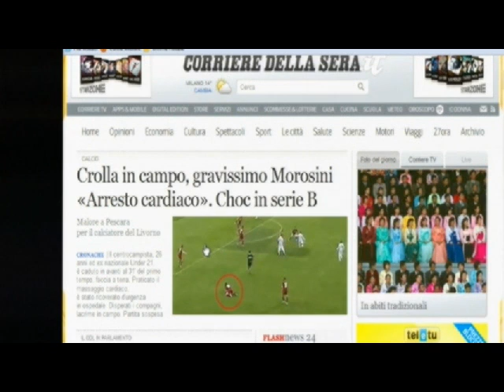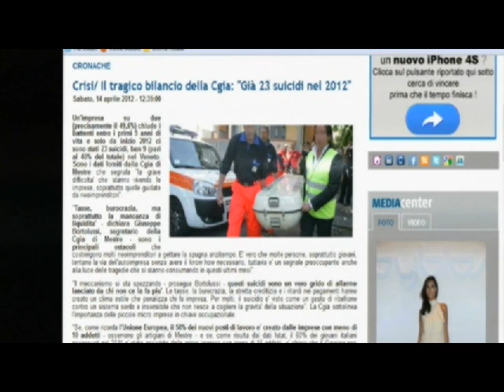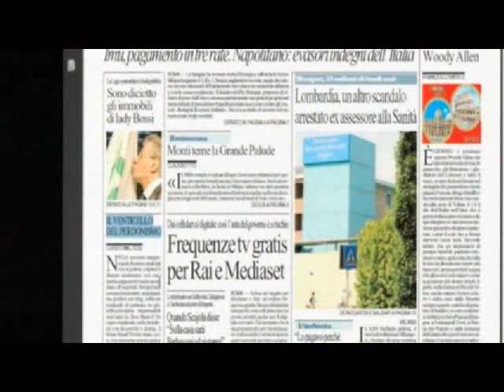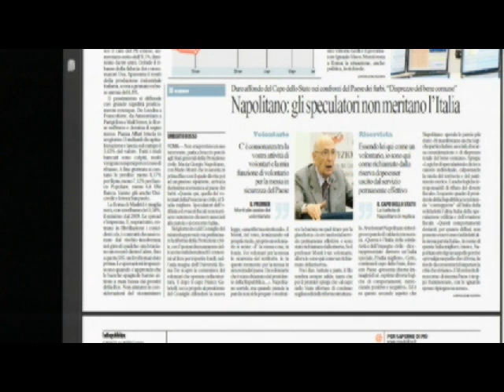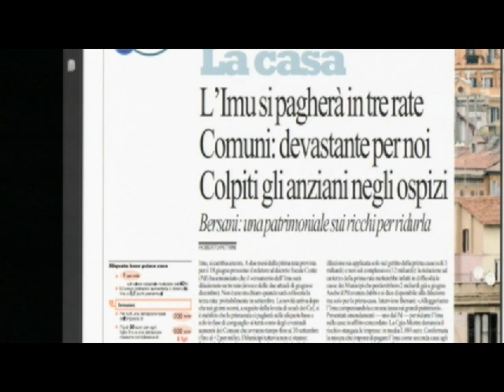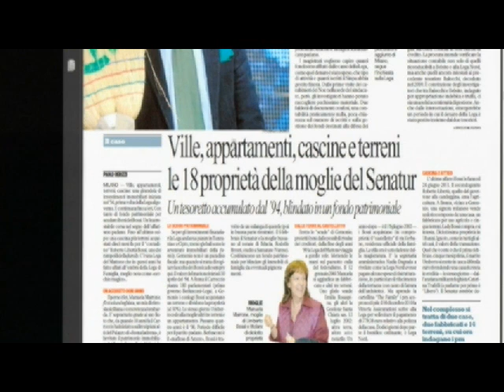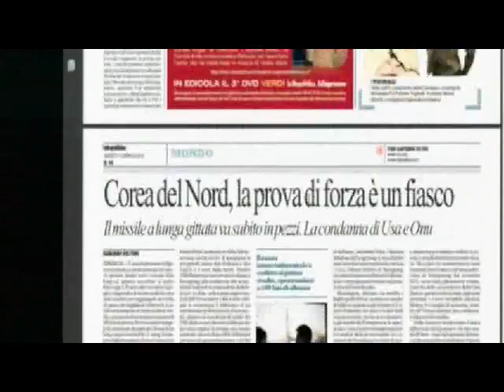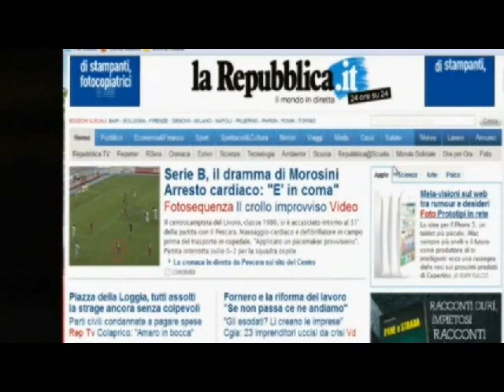Contatto 14-4-2012 Wikipedia "uccide" Piermario Morosini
- Il calciatore Piermario Morosini crolla in campo per un malore. I giornali scrivono di "condizioni gravi", mentre sulla pagina personale di Wikipedia, il giocatore viene già dato per morto. A proposito di giornali si registra un aumento preoccupante dei suicidi, gli ultimi a Ragusa e a Sesto Fiorentino mentre in tema di antipolitica, autorevoli firme come Curzio Maltese raffigurano Beppe Grillo uguale a Umberto Bossi dei primi anni novanta, alla vigilia di Tangentopoli. Economia, recessione e spread al centro della discussione politica italiana. Conduce Daniele Martinelli.